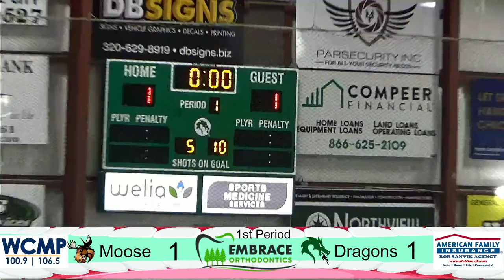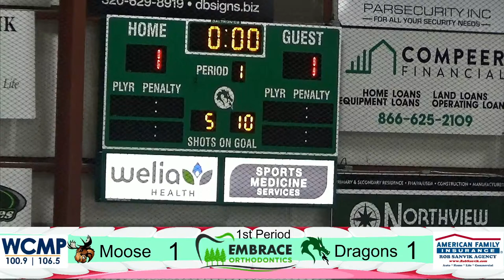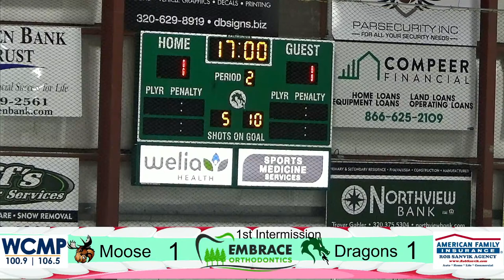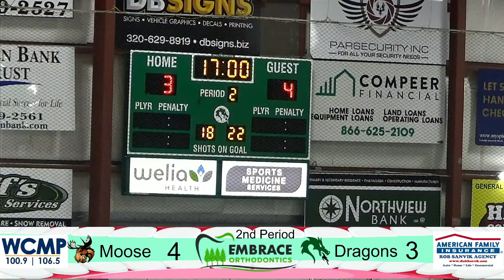Boys Hockey: Pine City Area vs Monticello